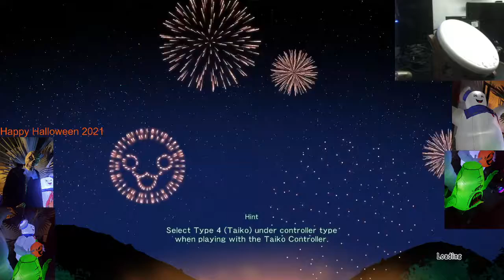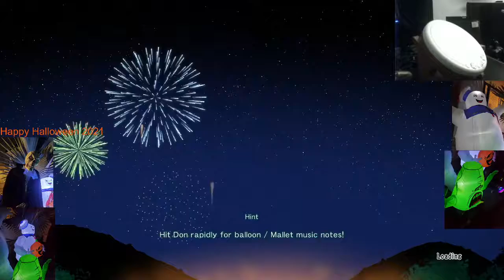Taiko No Tatsujin Drum Session Ps4